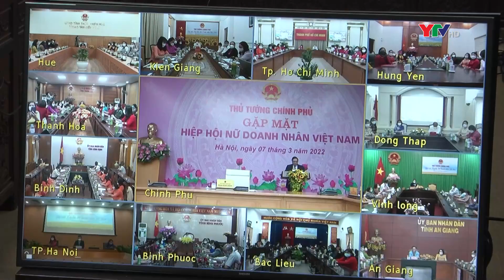Thủ tướng Chính phủ gặp mặt Hiệp hội Nữ doanh nhân Việt Nam